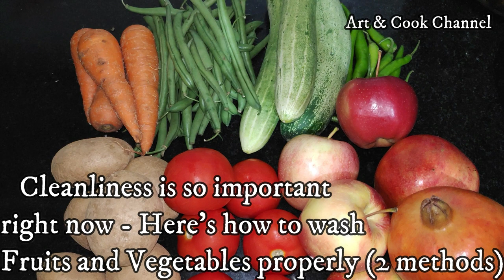how to sanitize your vegetables and fruits/clean your vegetable and fruits properly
2 Methods to Sanitize Your Vegetables and fruits ️. Cleaning fruits and vegetables are very important right now.  Please do it and stay safe.